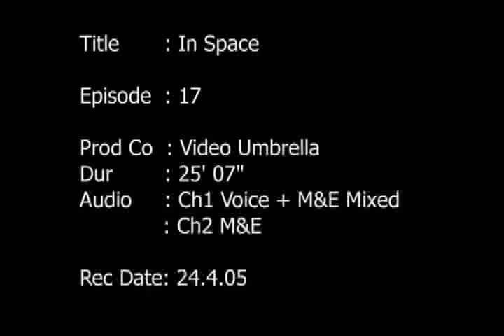Galileo, "MIR" Space Station, Ulysses Spacecraft & more...